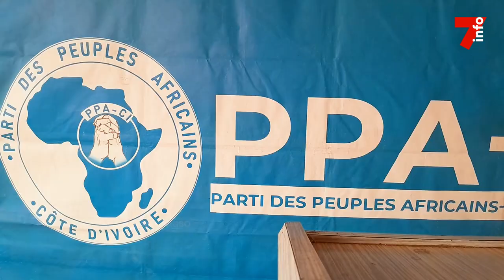Le 7 minutes du 24 octobre 2023 (édition du 19h)